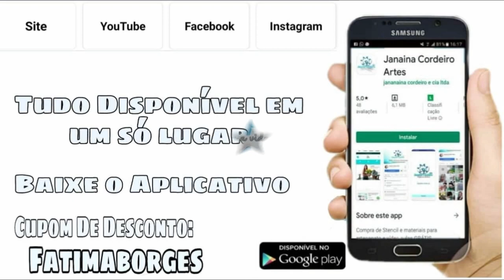Orquídea Phalaenopsis em Eva - ( Decoração)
Nessa vídeo aula, ensino o passo a passo dessa linda orquídea phalaenopsis em eva
usando o molde em stencil da @janainacordeiroartes  REF:  78. Um passo a passo de pintura simples e a modelagem rápida. Fiz essa linda decoração em Formato de coração. Espero que gostem. ACESSE O SITE E ADQUIRA SEUS MOLDES EM STENCIL .